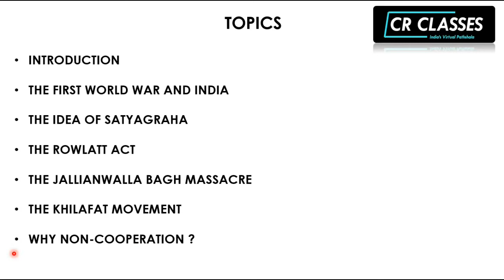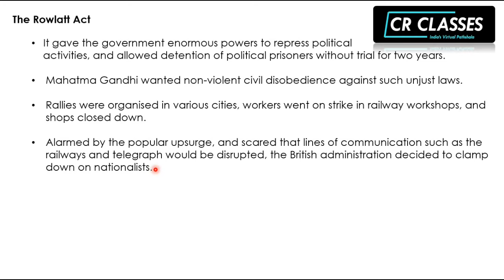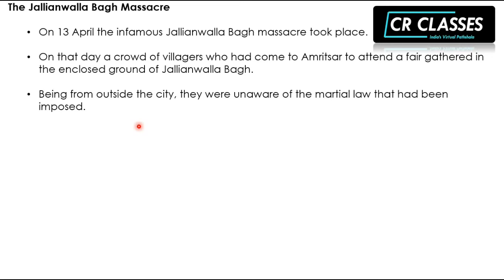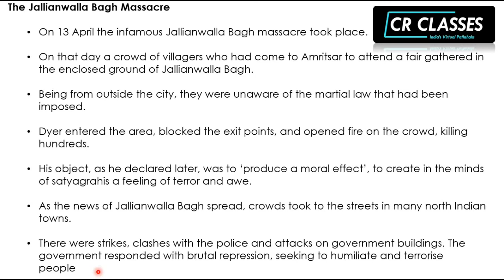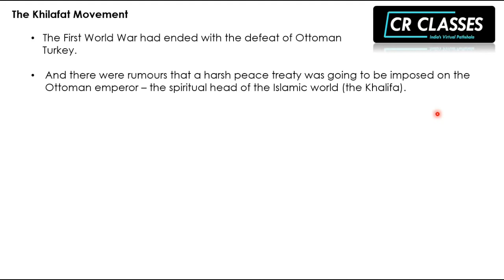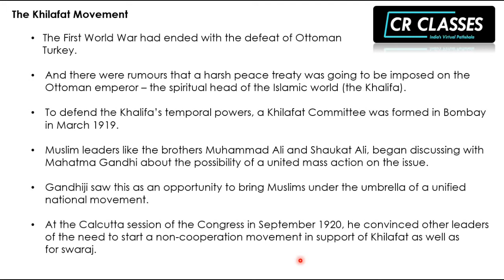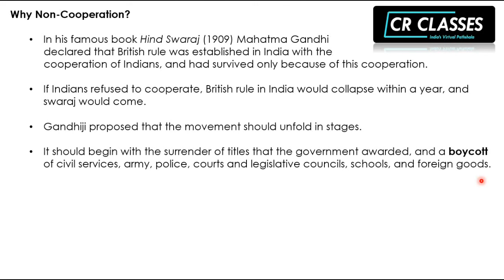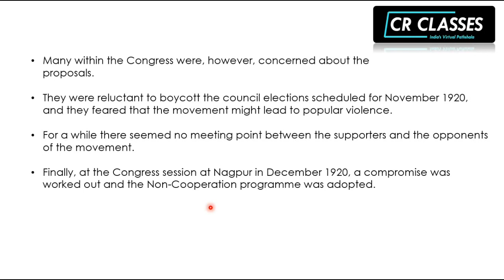Unit 1 (Part-2) / Class 10 History / NCERT Explanation / CBSE Board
Hello Everyone..

If you want PPTs or Pdf of the lecture then please post your e-mail in the comment section. We will mail you the notes.

You can also send us your queries on Whatsapp